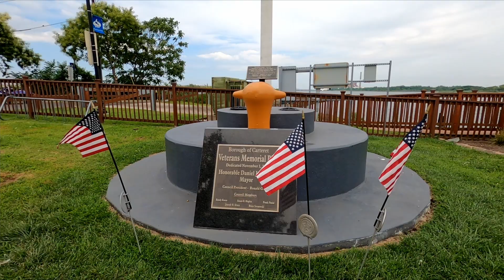Carteret Waterfront Park - Would you Kayak Here? 🛶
Took a trip to Carteret NJ to see the Carteret Waterfront Park. Not sure if I would Kayak from the launch to the Staten Island Boat Graveyard 🤔
There is a Boat Launch that can be used for JetSkis/Kayaks/Canoes/SUP?